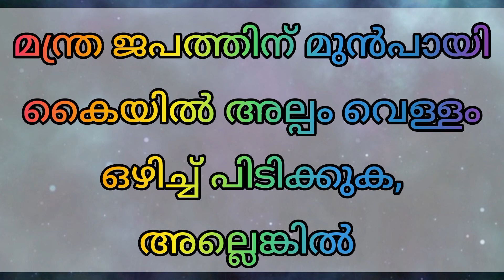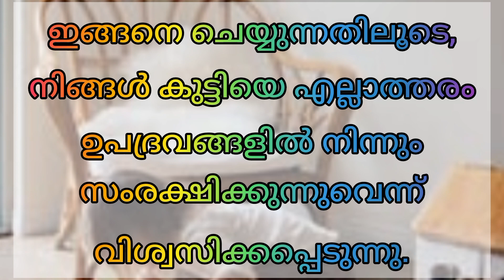ഈ മന്ത്ര ജപത്തിലൂടെ കുട്ടികൾക്ക് ഉണ്ടായേക്കുന്ന അപകടങ്ങൾ ഇല്ലാതാക്കാം/Child Protection Manthra/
Music@